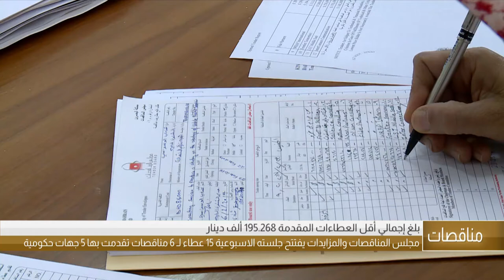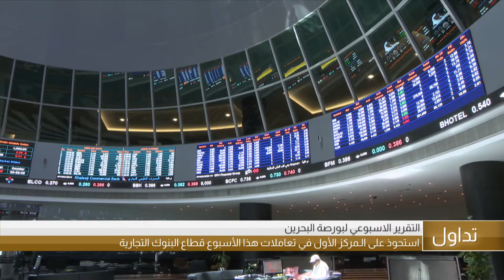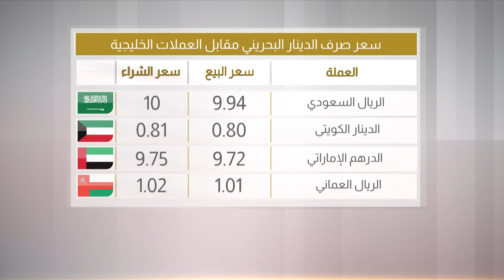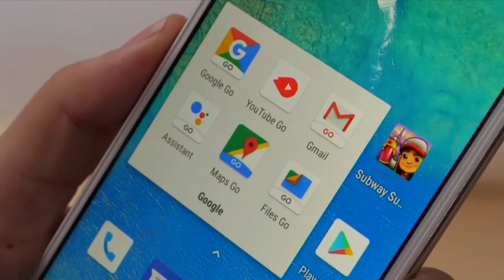البحرين مركز الأخبار : النشرة الإقتصادية 04-01-2019